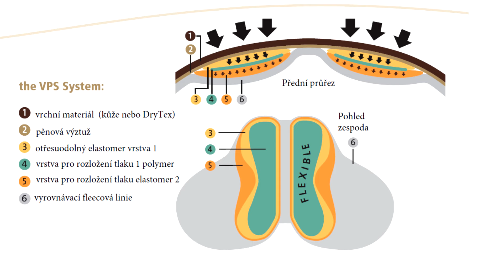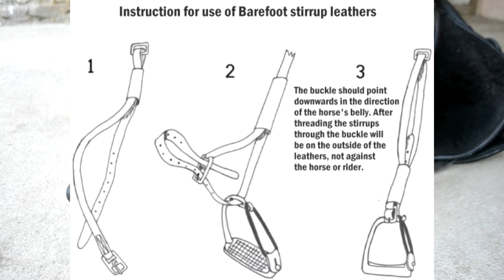Bezkostrové sedlo Barefoot Nottingham ~ Recenze